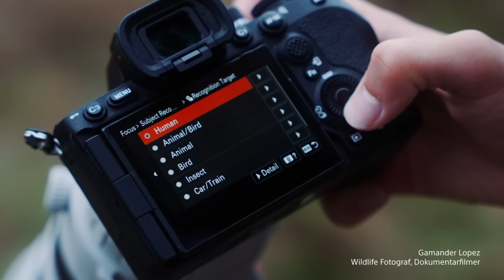Fange das Wilde und Unvorhergesehene ein